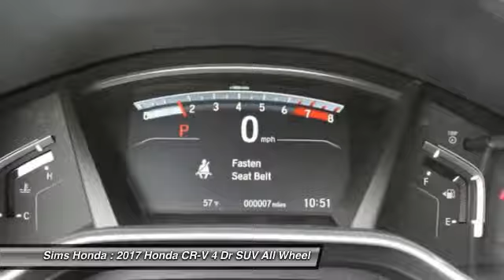2017 Honda CR-V Burlington WA 3088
2017 Honda CR-V Touring AWD

Sims Honda
1615 S. Goldenrod Road

Pick up this Bu 2017 Honda CR-V, available today at Sims Honda. This could be the one you've been searching for.